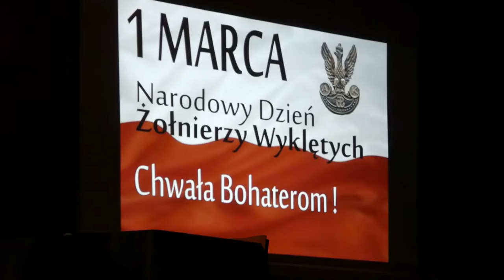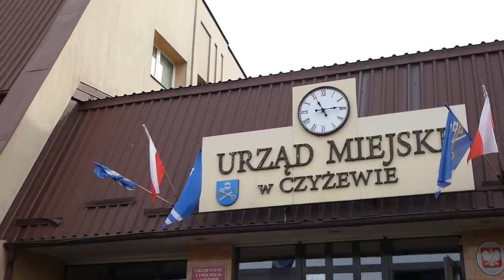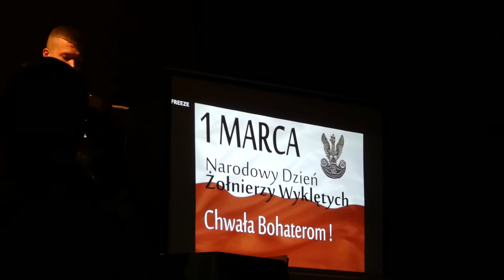Czyżew. NARODOWY DZIEŃ PAMIĘCI ŻOŁNIERZY WYKLĘTYCH. 2020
Gminne Obchody Narodowego Dnia Pamięci Żołnierzy Wyklętych w Czyżewie. 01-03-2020